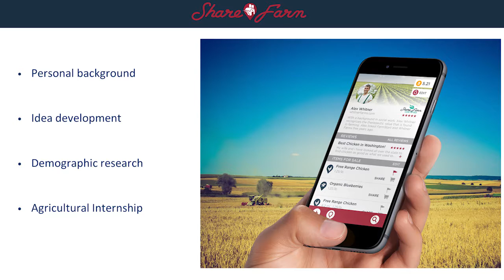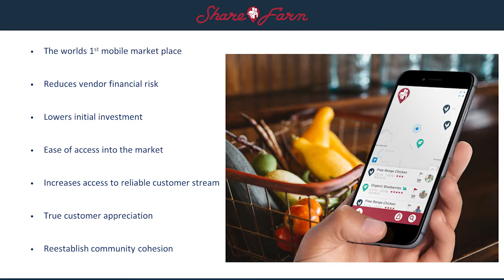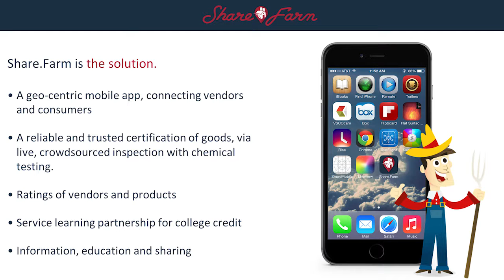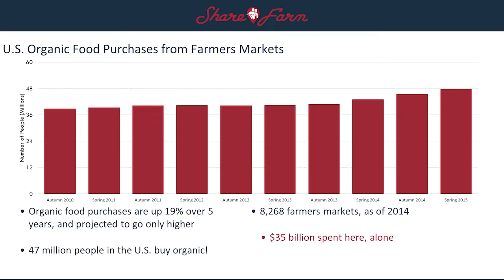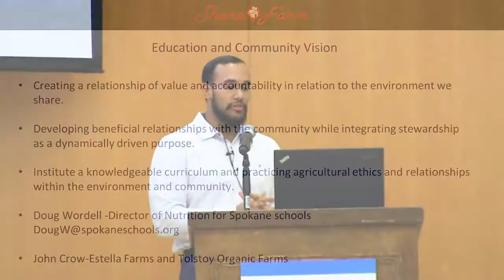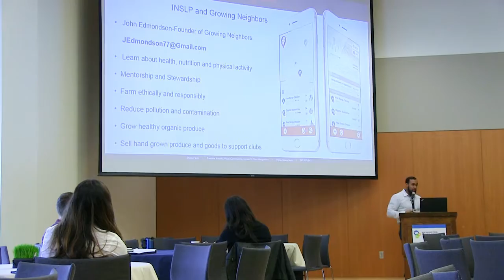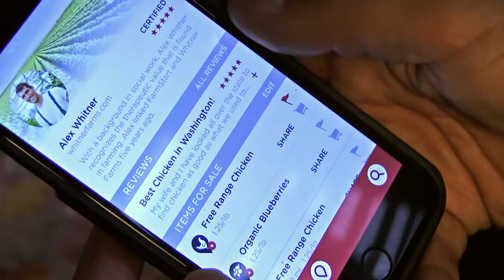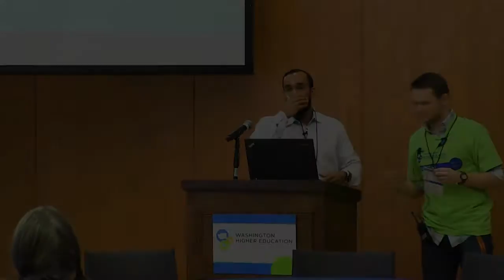WAHESC Share Farm Presentation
Earn Volunteer hours and Service Learning credit by working at local farms and community gardens while mentoring K12 youth in health and nutrition. Share.Farm links students to local farms who are looking for assistance with sustainable, organic and natural education where the student can sell the "fruits of their labor" to gain financial capital while receiving college credit, thus providing a connection within the community and relevant sustainable experience for the future.